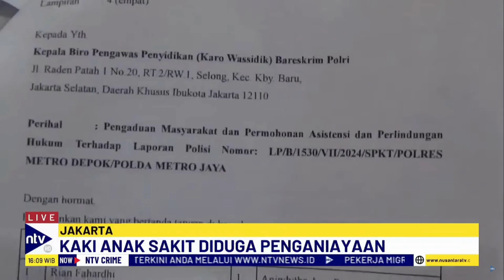Orang Tua Korban Penganiayaan Daycare Depok Lapor ke Bareskrim | NTV CRIME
Keluarga korban penganiayaan anak di Wensen School Indonesia mendatangi Bareskrim Polri pada Kamis lalu. Mereka meminta perhatian dan asistensi untuk memastikan kasus ini diusut hingga tuntas. Kuasa hukum keluarga khawatir pelaku, yang memiliki hubungan dengan anggota DPR, mungkin mendapat perlindungan. Mereka melaporkan kasus ini ke Bareskrim Polri agar penyidikan terus berjalan dan tidak berhenti pada penetapan tersangka sementara.

Ayah bayi yang diduga mengalami kekerasan mengungkapkan bahwa kondisi anaknya tidak sehat, terutama pada kaki kanan yang tidak bisa disejajarkan dengan kaki kiri. Diduga, anaknya mengalami kekerasan dari pelaku. Meskipun pelaku telah mengakui kesalahan, keluarga dan kuasa hukum menekankan pentingnya memastikan proses hukum berjalan adil dan pelaku dihukum sesuai dengan sanksi yang pantas. Anak tersebut, yang belum bisa berjalan dengan baik, hanya bisa merangkak dan berdiri dengan bantuan tembok.

NTVCRIME01
EN01